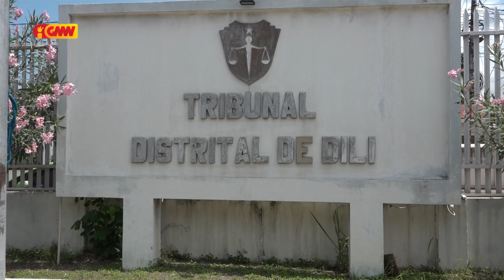Tribunál Distritál Díli (TDD) absolve kazu sosa prado